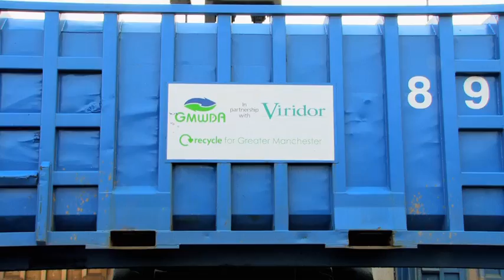Freightliner Heavy Haul